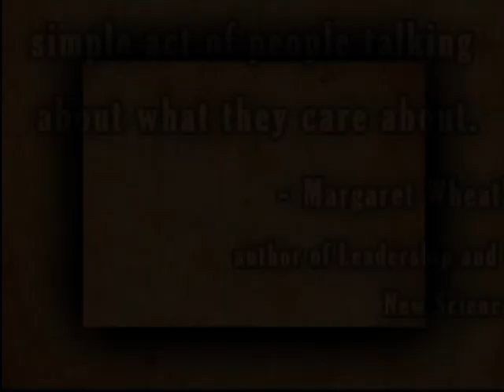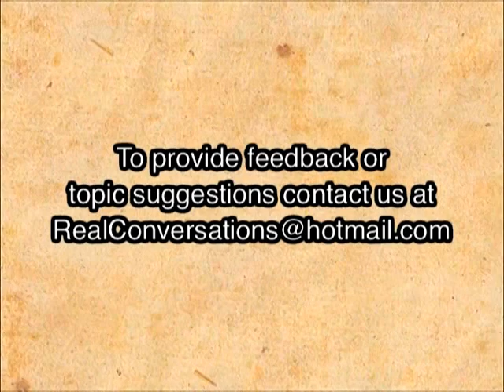Real Conversations: Business Etiquette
Lisa and Susan discuss business etiquette with Corporate Image Consultant, Juanita Ecker of Professional Image Management. (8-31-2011)